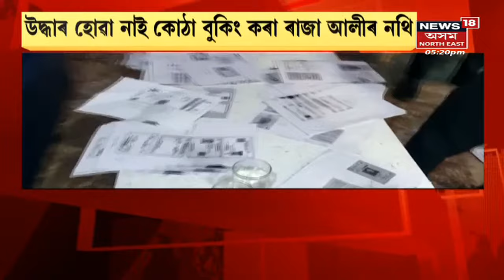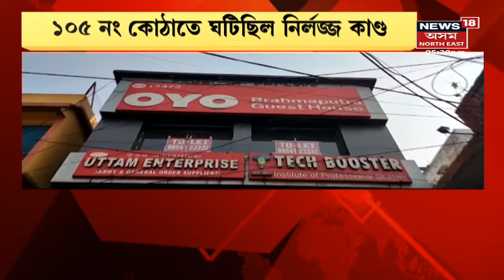Guwahati News | আদাবাৰীৰ ব্ৰহ্মপুত্ৰ গেষ্ট হাউছত হৈছিল দলবদ্ধ ধৰ্ষণ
19 March, 2022 : মহানগৰীৰ একাংশ অভিযাত হোটেলত চলে অপকৰ্ম ! গাড়ীগাঁও দলবদ্ধ ধৰ্ষণকাণ্ডই উদঙাইছে এই তথ্য ।